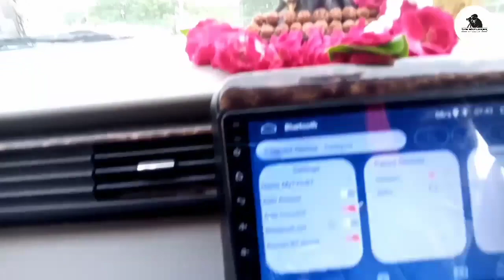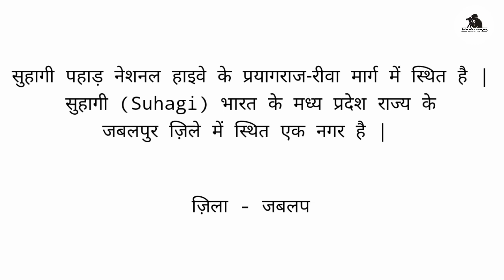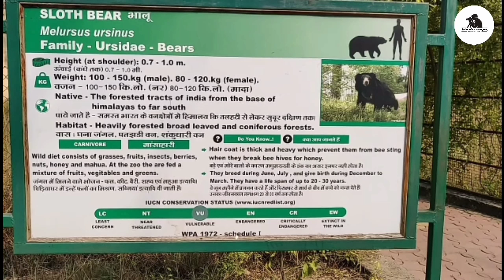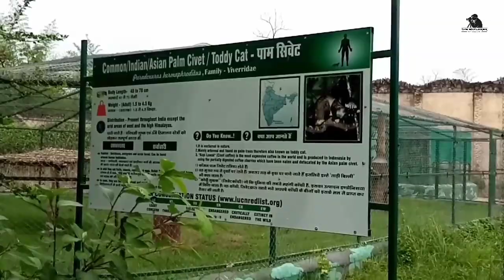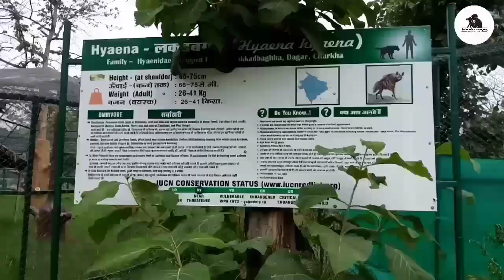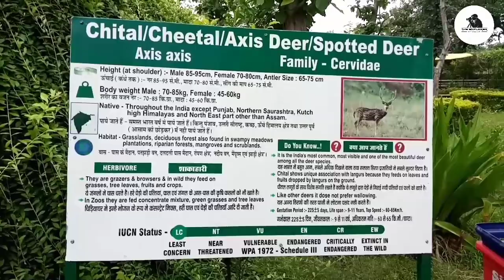White Tiger Safari || Mukundpur Madhya Pradesh || Part - 1 || The Explorer India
Hi Folks, Here's something which lets you to virtually travel a White Tiger Safari. A detailed video to guide you to visit Mukundpur White Tiger Safari from Prayagraj by road. Let's enjoy snacks, meal and whole journey together.
That'd encourage me to make more such videos for you.

Charges-
• Zoo visit by walk- 20/- per person
• Zoo visit by bicycle(Provided by management)- 30/- per person
• Zoo Visit By Golf Cart(Provided by management)-50/- per person
• Safari Visit (By management vehicle)-50/- per person

Thanks,
Rehan